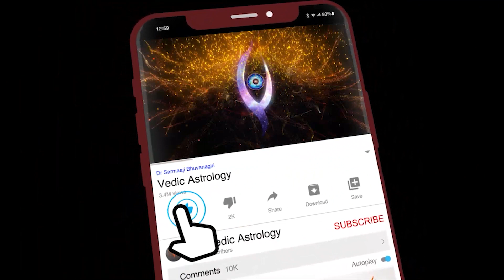Lunar eclips oct 28th 2023 !! Timings and visibility Explained in Telugu dy Dr Murali Bhuvanagiri !!